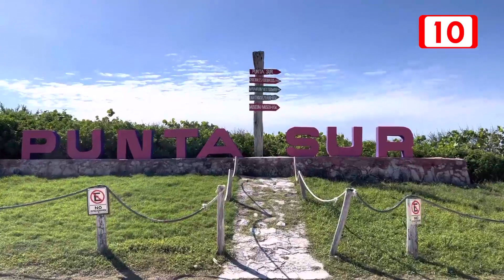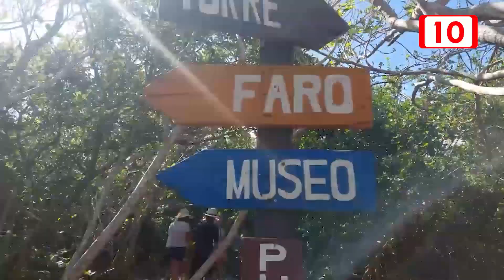Punta Sur y Chankanaab abrirá sus puertas los domingos de Semana Santa: FPMC